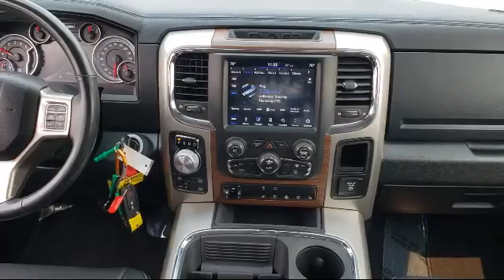2018 Ram 1500 Laramie Crew Cab Yuba City Oroville Roseville Sacramento Chico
2018 Ram 1500 Laramie Crew Cab Stock Number: P2152 Vin:1C6RR7NM6JS254259.